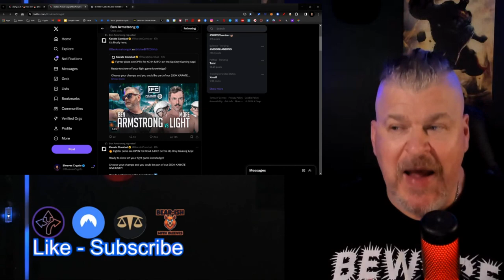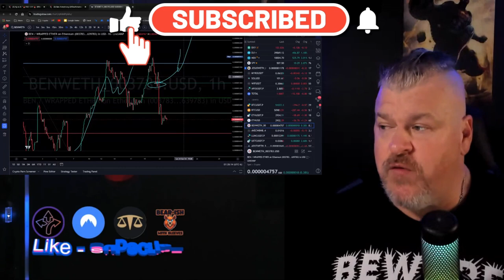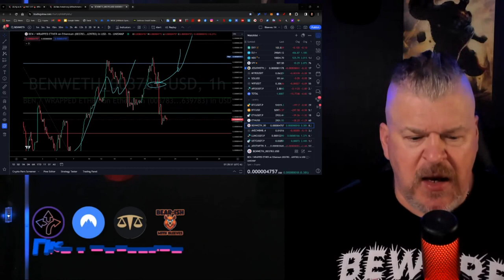TODAY BEN ARMSTRONG FIGHTS FOR BEN COIN! BE WATCHING FOR A SPECIAL SURPRISE!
CRYPTO WALLETS
🪙 ERC-20 Wallet: 0xD507c4eEf733dfC3AB7A145b0367a867a6C45e0C
🪙 BTC Wallet: bc1qsu5c76jkw08a0eqkfkzgcfya99vle3kxe93a3u
🪙 Solana Wallet: FKQssfYgC2qrENwG2cyJyqH7hEYxFWH149zFrGx5Tuj8
🪙 Terra Luna Wallet: terra1ecl4l7yp5cqzgl0hdrlxp8lwjrr6epdv43scsc